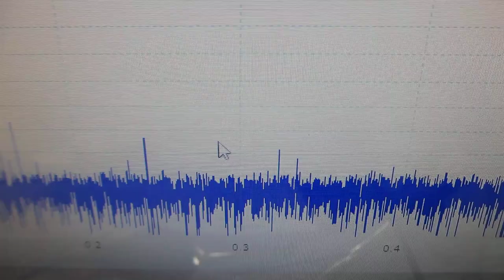超音波プローブの伝搬特性を測定・解析・評価する実験（超音波システム研究所）